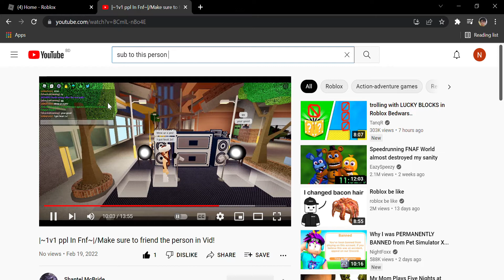Guys sub this person @Shantel McBride to make her happy!